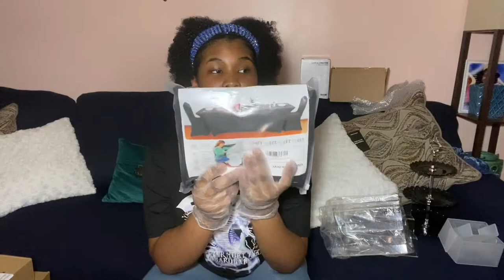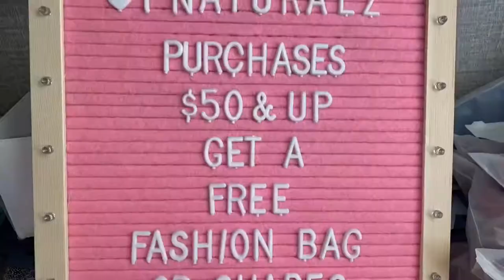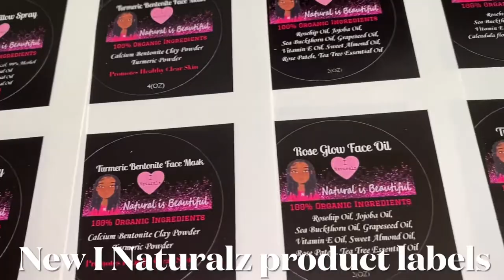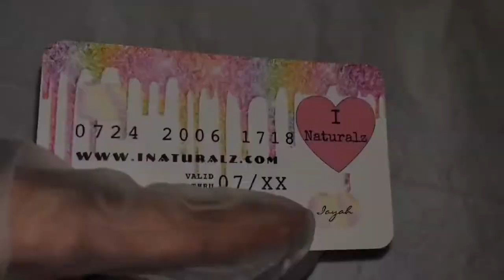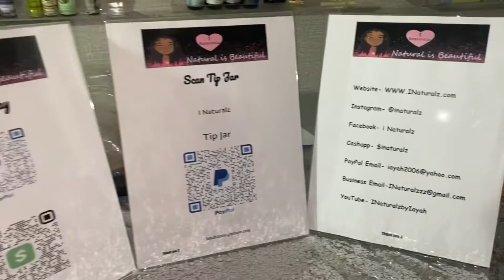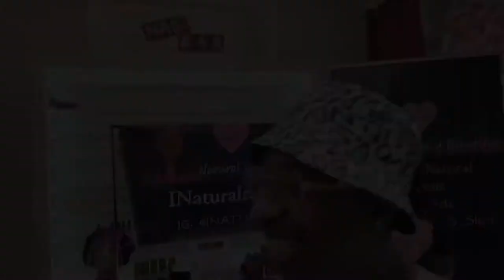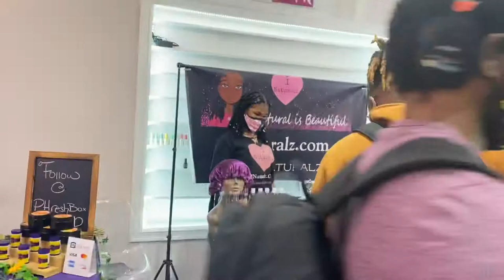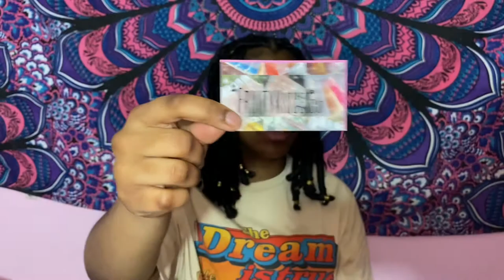I Naturalz 1st Pop up Shop Event~ Detailed Video on how I Prepared💗!!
In this video I’m going to show you all how I prepare my first pop up shop. This is video is a very informative video I talk about all my products I made and all the stuff I brought to prepare for the pop up shop and how everything goes at the pop up show.

Share to all you friends and family